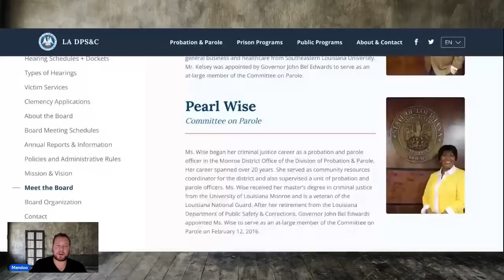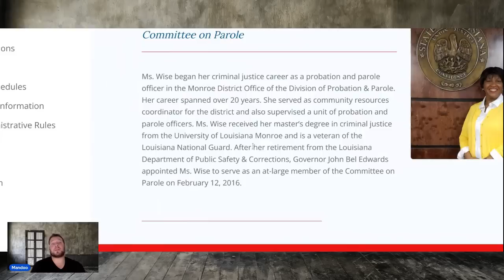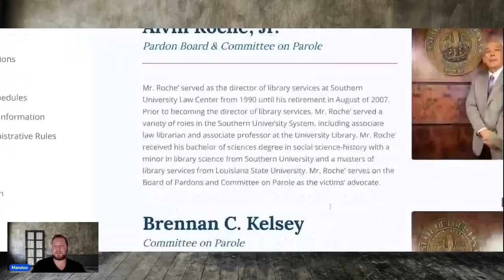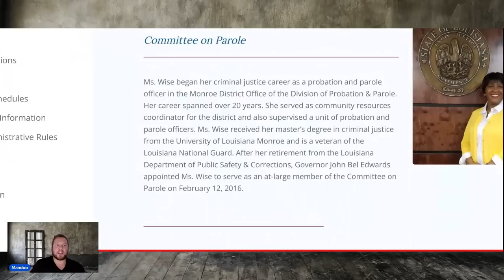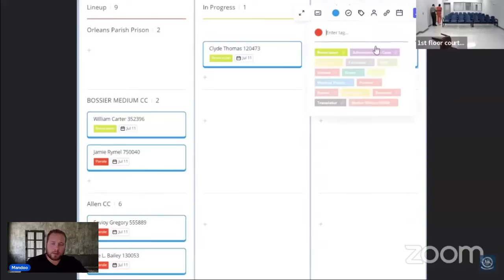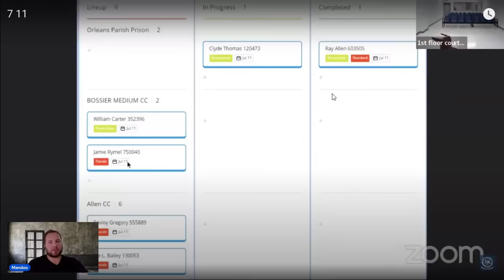C H O M O is locked up on his second offense! The parole board says "this hearing broke my heart"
Eugene Minor DOC # 605178

William Carter DOC # 352396

Ray Allen DOC # 603505